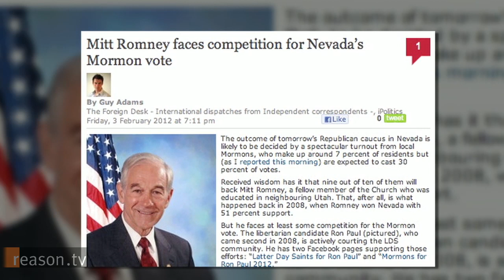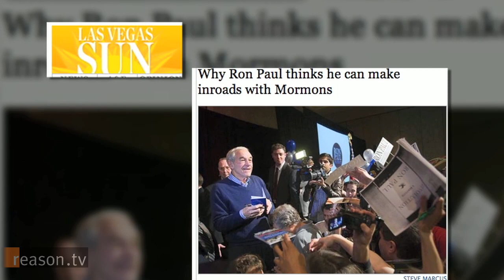Mormons for...Ron Paul?!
"I think it's definitely possible to be a libertarian and a Mormon," says Dustin Peterson, BYU-Idaho student and board member of Latter-Day Saints for Ron Paul.

Peterson, who spent time volunteering for the Paul campaign in Iowa, spoke with Reason.tv while in Spokane, WA about why Ron Paul might take Mormon votes away from the only Mormon in the race.

While many political analysts believe Mitt Romney has a near-monopoly on the Mormon vote, Ron Paul has spent considerable time courting LDS members living in Western caucus states like Nevada and Idaho (which happen to be the states where he performed best in 2008).

While he expects most Mormons to fall into line behind Romney, Peterson says Mormons have many reasons to support Ron Paul, including theological ones.

"Within our faith, there's a concept called 'agency,' and that's close to liberty," says Peterson. "We're taught to make choices and to decide based on our agency."

While Peterson believes that Mitt Romney will still win most of the Mormon vote, he's hopeful about the future.

"About half the students at BYU-Idaho are Ron Paul supporters, and the other half support Mitt Romney," Peterson says. "There's a battle going on right now on the campuses about the future of the Republican Party."

About 1:40 minutes. Interview by Zach Weissmueller. Shot by Sharif Matar. Edited by Weissmueller.